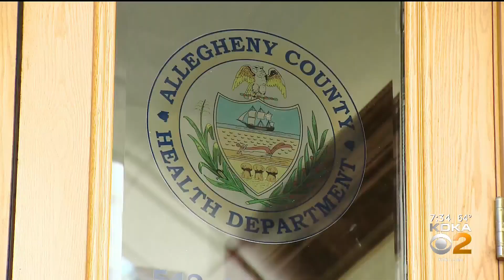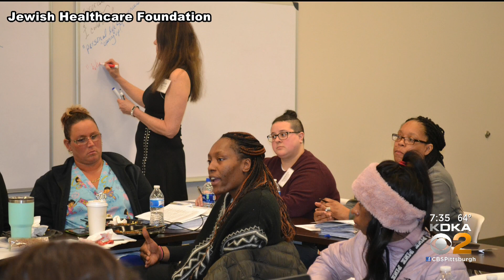Community Health Workers Bridge The Gap Between Doctors And Patients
Officials want more community health workers out in local communities; KDKA's Meghan Schiller reports.